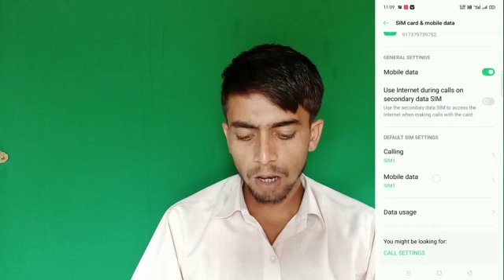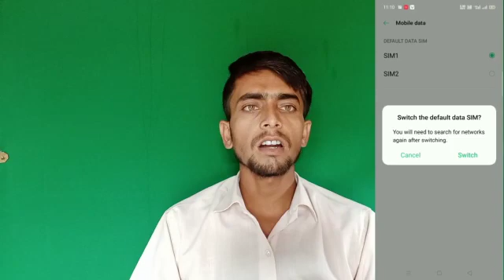Oppo A15 Phone Main Mobile Data Kaise Chenge Kare//How To Add Chenge Mobile Data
Oppo A15 Phone Main Data Chenge Kaise Kare
How To Add Data Chenge On Oppo A15 Phone Main
Oppo A15 Phone Main Data Chenge Setting Kaise On Kare
Data Chenge Setting On Oppo A15
Oppo A15 Phone Main Data Chenge Kaise On Kare
Data Chenge Setting Kaise On Kare Oppo A15 Phone Main
Oppo A15 Data Chenge Setting
How To Add Setting Data Chenge
How To Set Data Chenge Oppo A15